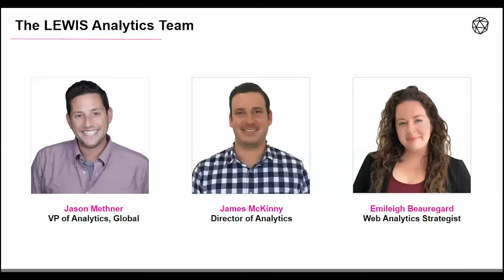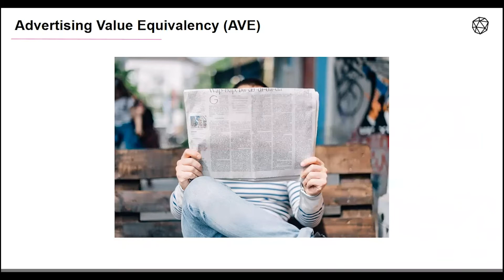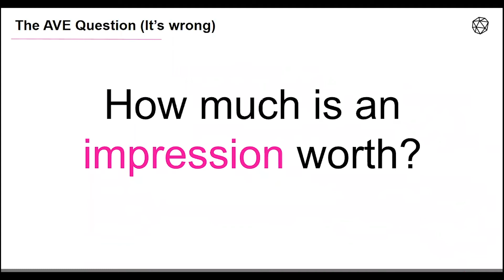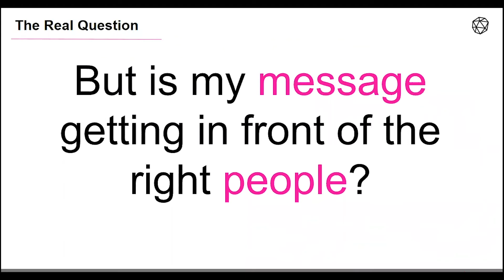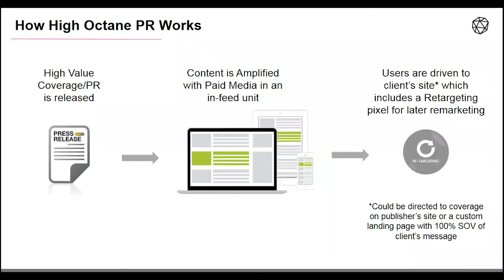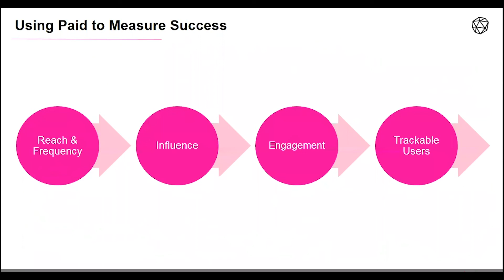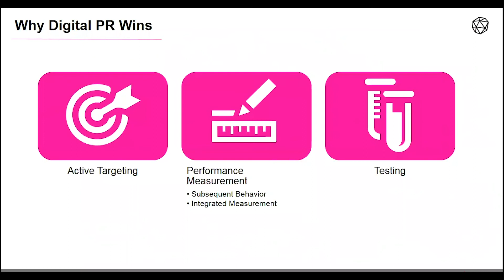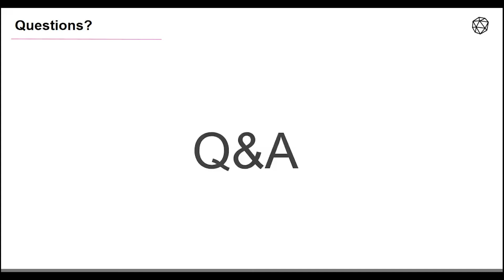Webinar: Measuring Traditional PR in the Digital Age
Hear from the LEWIS Analytics Team about not only the failures of past PR measurement tactics, but the current shortcomings of analytics with today’s PR. Digital media has revolutionized the communications industry because of its efficient ability to give feedback. PR is the analytics laggard in this robust feedback loop. While paid digital media shows instant returns, digital PR continues to fail in to properly illustrating a standardized value.